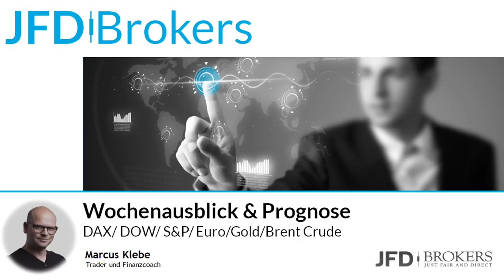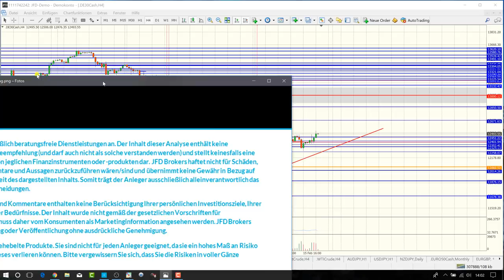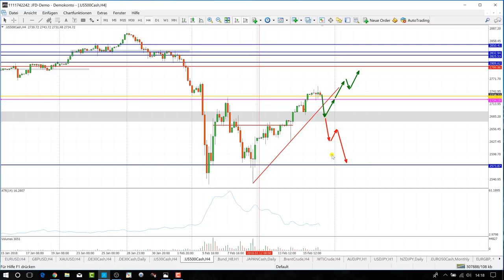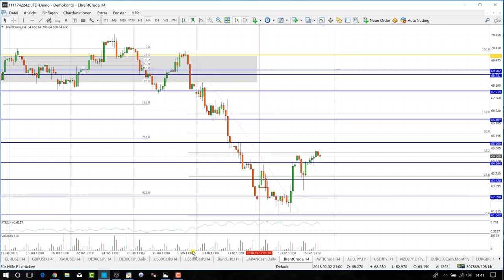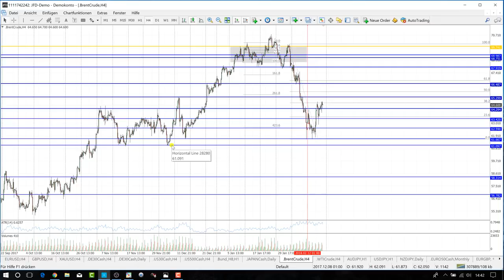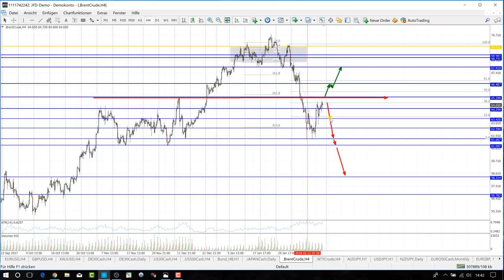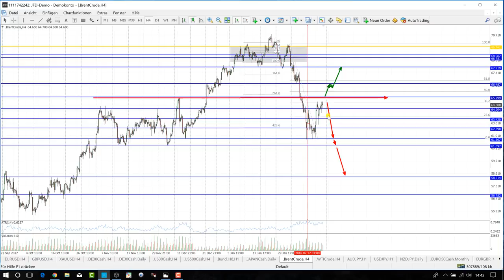Trading Wochenanalyse KW8/2018 mit Marcus Klebe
Dow: ab 12:07
S&P: ab 18:04
EURUSD: ab 23:16
GBPUSD: ab 29:34
Gold 33:02
Brent Crude & WTI: ab 38:35